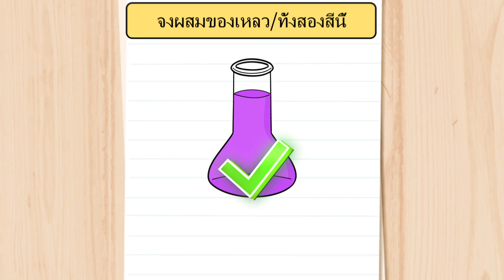BrainTest TH 30s BT2Hamburger 5in1 v171 16 9